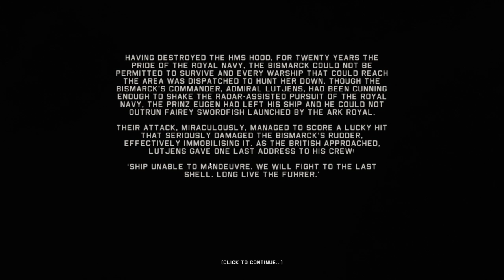Preview + Victory at Sea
Preview + Victory at Sea is a first impressions video featuring the WW2 naval real time strategy game.

All music, sounds and footage from Victory at Sea or Public Domain.